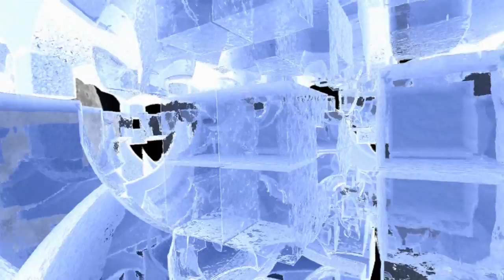tutorial 3: Noise, 3d texture, reflections and refractions